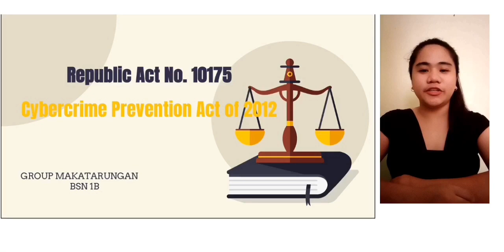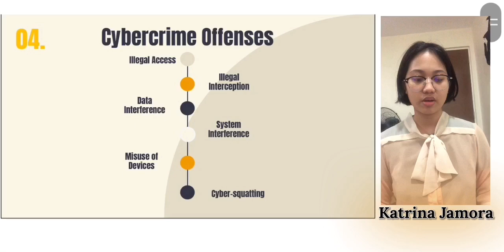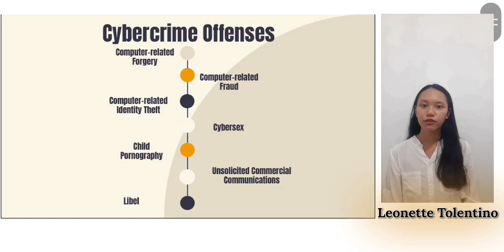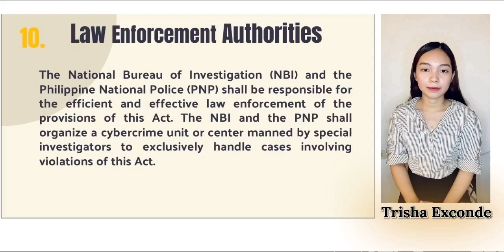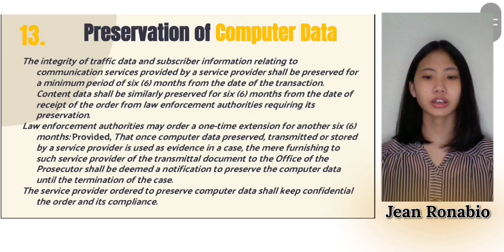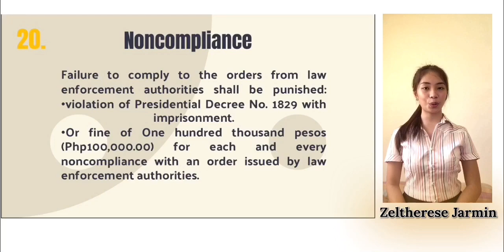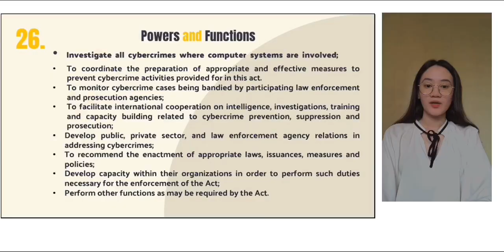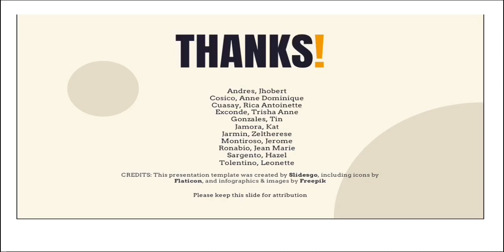Cybercrime Prevention Act of 2012- Team Makatarungan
TEAM MAKATARUNGAN
BSN 1B

Andres, Jhobert
Cosico, Anne Dominique
Cuasay, Rica Antoinette
Exconde, Trisha Anne
Gonzales, Tin
Jamora, Kat
Jarmin, Zeltherese
Montiroso, Jerome
Ronabio, Jean Marie
Sargento, Hazel
Tolentino, Leonette

Edited By: Zeltherese Jarmin
Power Point made by: Rica Cuasay
Information Source: